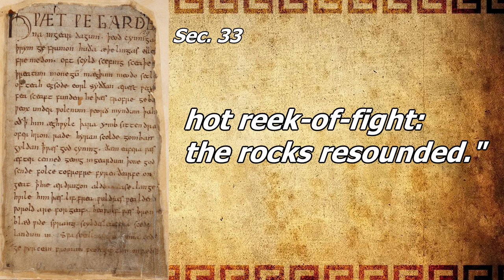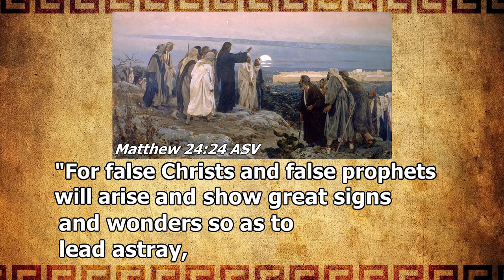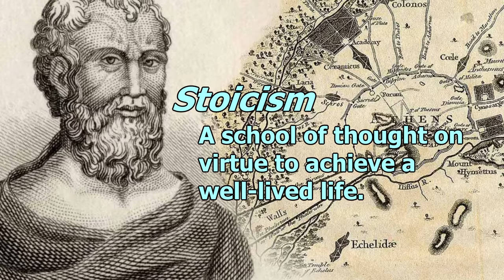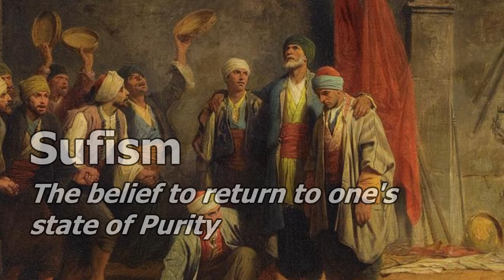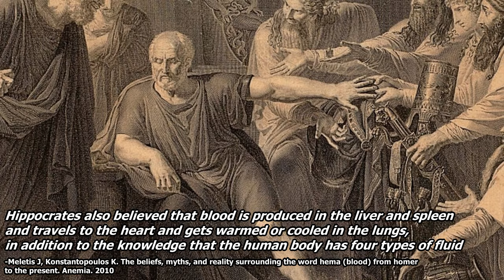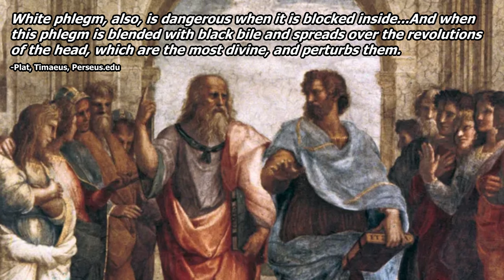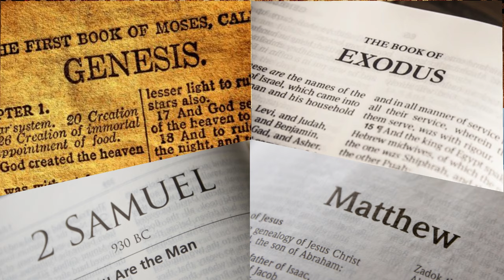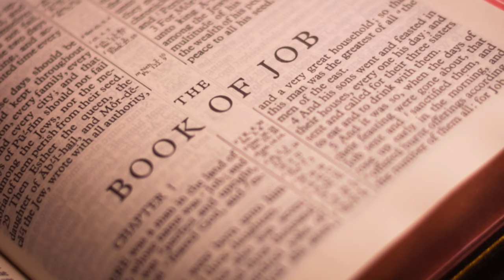The MYTHOLOGY of the COVENANT | Halo Lore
In this video essay we're looking at the Races of the Covenant within the Halo series. In this video we'll be explaining the core games, Halo CE, Halo 2, and Halo 3, the Great Journey, and the first two races to join the Covenant.

This is the first part in a series of videos covering the races in the Halo universe. Join me as we explore the Mythology of Halo.

In honor of getting to 1k Subscribers this video is to everyone supporting the channel, thank you so much!

00:00 Intro
01:25 The Series
03:50 The Great Journey
05:46 The San'Shyuum
12:31 The Sangheili